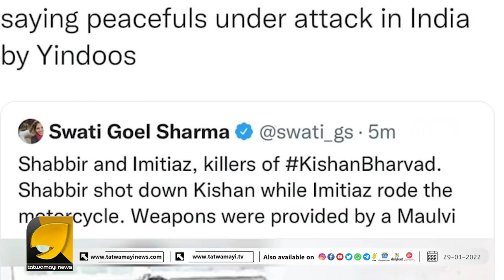ഗുജറാത്തിൽ നടന്ന അതി നിഷ്ട്ടൂരമായ കൊലപാതകം കേരള മാധ്യമങ്ങൾ മുക്കിയതെന്തിന്? | OTTAPRADAKSHINAM